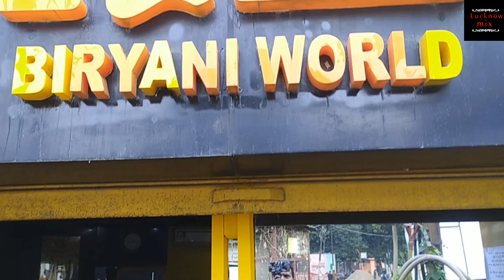Mashi Biryani World | Best Biryani Restaurant in Lucknow | Best Biryani Restaurant in India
mashi biryani